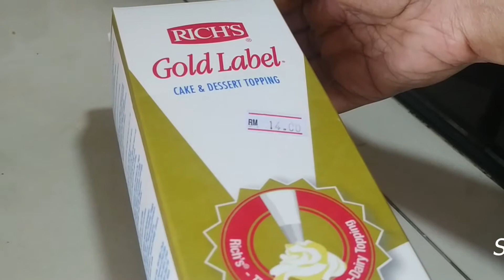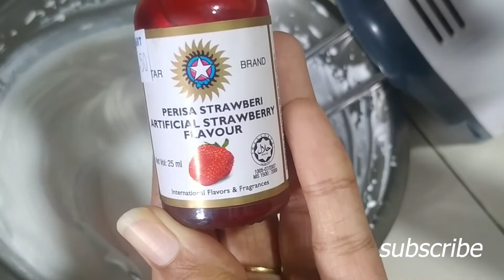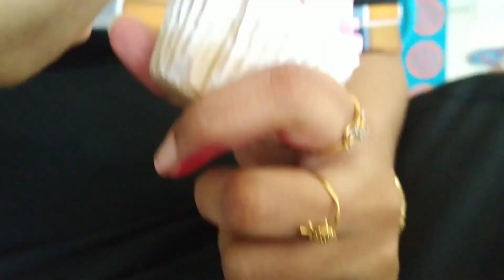best whipping cream|ఇలాంటి taste never before ever after|whipping cream in telugu|cake frosting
this brand is also available in india

cakes

Take care
bye bye.
We are trying to provide a perfect, valid, specific, detailed information .we are not a licensed professional so make sure with your professional consultant in case you need.